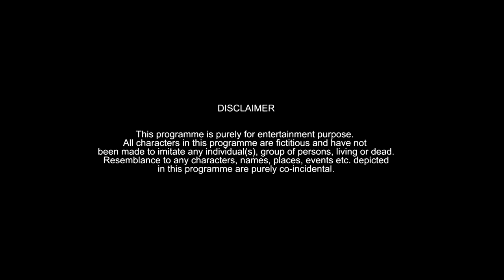TYPES OF PHOTOGRAPHERS | Warangal Diaries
Photography boloto alag ich hai is zamaane mey. "Say CHEESE" bolna ek taraf aur "Udhar dekh re mama, idhar baitho re chicha" doorsi taraf. Characters as such are waiting for you in the video above! Check them out and comment if you know someone whom you can relate to!